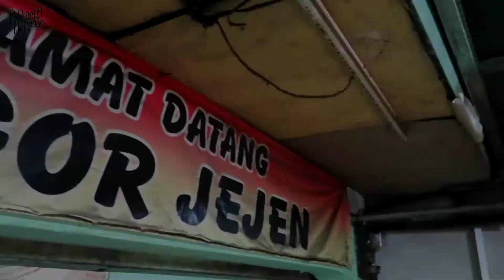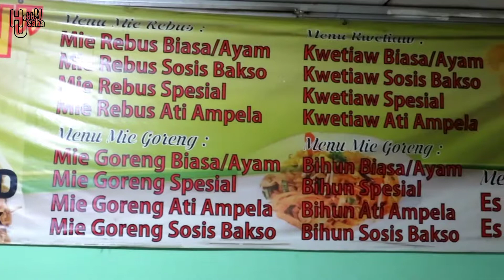NASGOR JEJEN | Nasi Goreng Sederhana Dan Enak | Kuliner Pamulang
Assalamu'alaikum temen temen kali ini saya nyobain nasgor jejen, yang punya namanya pak jejen lokasi di Jl. Surya Kencana No. 15 menurut informasi yang saya dapat Nasgor Pak Jejen ini rame terus terutama yang pesen melalui online

Lokasi Liputan :
pamulang Barat tangsel

Terimakasih Telah Berkunjung Ke Channel Hobby Usaha Channel ini Bertujuan Mempopulerkan Para Pedagang Pinggir Jalan & Support UMKM.
Isi Konten Hobbi Usaha
* Meliput Kegiatan Usaha
* Ide Usaha
* Usaha Kuliner
* Ide Bisnis
* Ide Jualan
* Inspirasi Usaha
* Inspirasi Jualan
* Inspirasi Bisnis
* Meliput Jualan Makanan Tradisional
* Review Food
* Street Food
* Street food Village
* Street food Indonesia
* Jajanan Pinggir Jalan
* Motivasi Usaha

Berusaha jadi vloger yang baik🤝
Bismillah.
Terimakasih Telah Support Channel ini Semoga Channel ini Bisa Memberi Manfaat.. Amiiiiiin🙏

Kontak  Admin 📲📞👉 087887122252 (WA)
Bagi Para Pengusaha yang mau berbagi pengalaman tentang usahanya dan di promosikan secara GRATIS silahkan hubungi no Admin. Jika terjakau akan kami datangi

Semoga Bisa Memberi Manfaat Kepada Semua Orang.

Motivasi usaha

inspirasi usaha

inspirasi jualan

inspirasi jualan

tentang usaha

tentang bisnis

ide bisnis

ide jualan

ide usaha

ide kreatif

ide usaha kreatif kekinian

peluang usaha

peluang usaha terbaru 2022

peluang bisnis

usaha rumahan

usaha sampingan

jualan pinggir jalan

jajanan murah

usaha pinggir jalan

usaha yang cocok untuk anak muda

usaha menguntungkan

usaha menjanjikan

usaha yang lagi viral

usaha awet

bisnis anak muda

info Rangkasbitung

kuliner Rangkasbitung

pisang tanduk Rangkasbitung

HARNAS UMKM 2022

UMKM Lebak

Produk Lokal

Produk Tradisional

ide usaha online

usaha rumahan

idejualan#ideusaha#inspirasiusaha#usahamenjanjikan#idebisnis#diviralkan#trending#usaharumahan#idekreatif#usahakekinian#inspirasijualan#